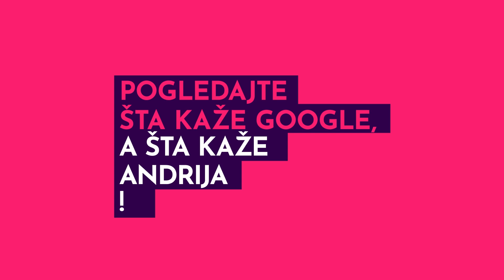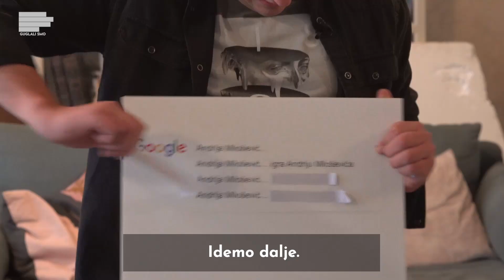Andrija Milošević: Djedja i ja smo pobedili predrasude | GUGLALI SMO | S02E11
Andrija Milošević otvorio je dušu i danas nam rekao koliko mu zaista znači Djedja kao poslovni i životni partner. Pričao nam je o pesmama za decu i ljubavi prema istim i sa nama podelio slatkemuke sa snimanja istoimene serije u kojoj tumači samog sebe!